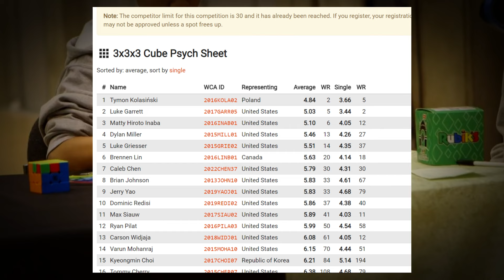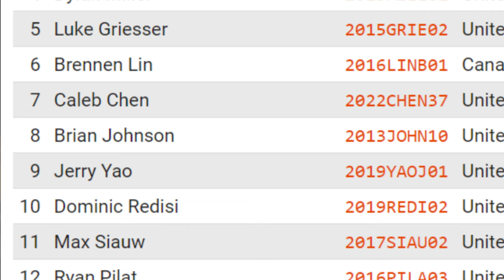This is Basically Worlds 2.0...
🎥Description

This competition is practically a second version of the WCA World Championships because of the level of the speedcubers attending. Find out Rubik's North American All-Stars is so important for the cubing community in this video.